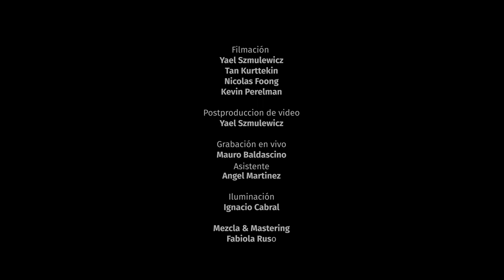ERASERHEAD (Leandro Ragusa)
Eolia, vivo en la Usina del Arte
Leandro Ragusa & Quinteto Metropolitano de Vientos

Quinteto Metropolitano de Vientos:
Diego vieytes, flute
Diego agusto, oboe
Pablo valdes, clarinet
Alejandro vera, bassoon
Sebastián villegas, horn

Recorded live at La Usina del Arte, Buenos Aires Argentina
Sound engineer Mauro Baldascino, Assistant Angel Martinez.
Lights Ignacio Cabral
Filming Yael Zmulewicz
Mixing and mastering Fabiola Russo

Helpful for: tango, argentine tango, tango argentino, tango quartet, tango musicians, woodwind quintet, woodwind quintet music, woodwind quintet pieces, wind quintet sheet music, wind quintet music, wind quintet score, wind quintet arrangements, bandoneon tango, argentina tango bandoneon, wind quartet, wind quartet music, ligeti, wind quintet Shostakovich, wind quintet Schoenberg, suite americana brass quintet, wind festival 2022, tango composition, tango wind quintet, tango wind quartet, tango quintet, piazzolla, quintette a vent, bassoon, flute, flauta, oboe, horn, French horn, corno, trompa, clarinet, tecnica clarinete, bass clarinet, claron, claron technique, bassoon technique, flute technique, flauta tecnica, oboe tecnica, oboe technique, horn technique, French horn technique, corno technique, trompa tecnica, clarinet technique, clarinet, bass clarinet, technique